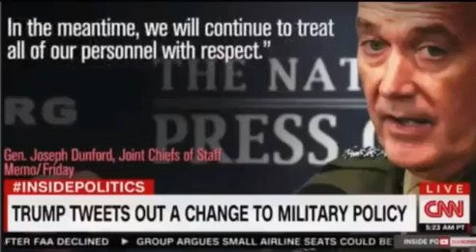Firings & Resignations under Trump Comey, Flynn Priebus, Spicer and more